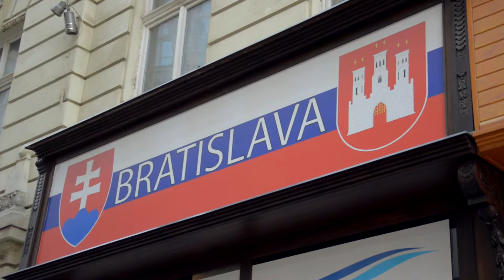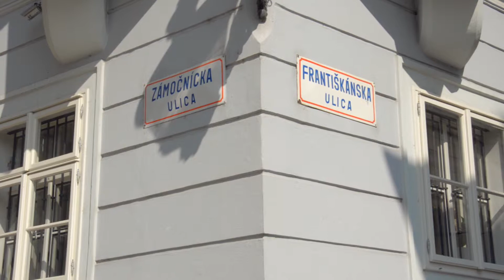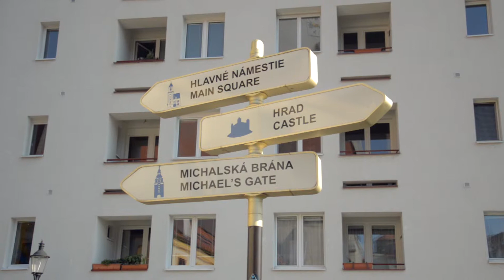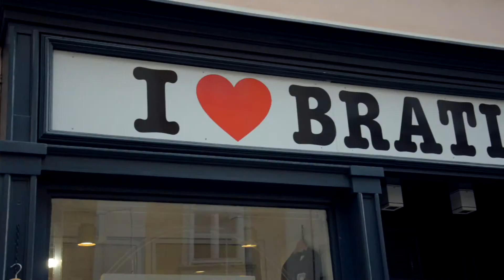Bratislava (Slovakia) March 2014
Video from the trip to Bratislava.